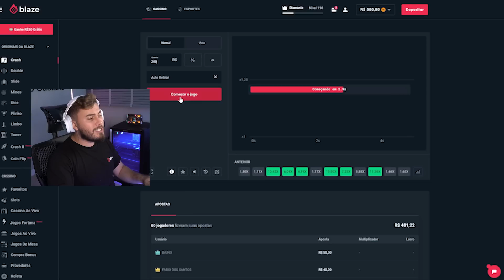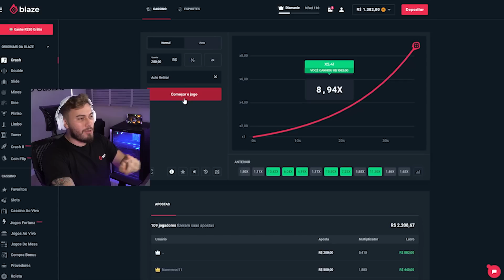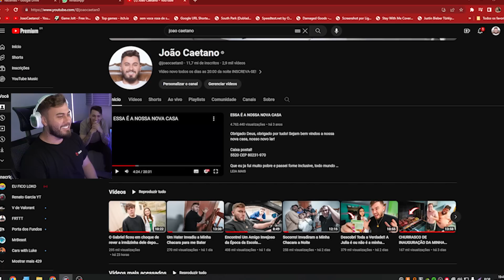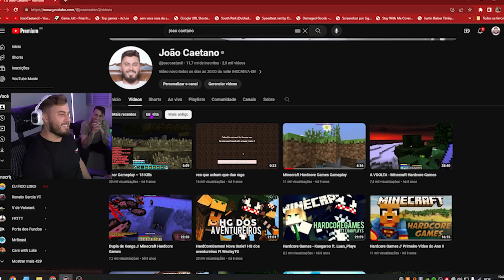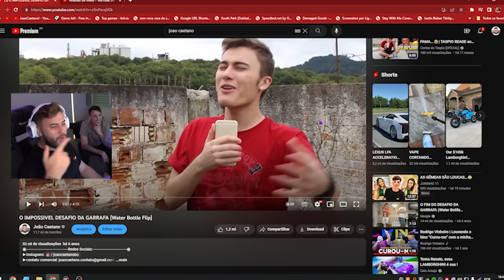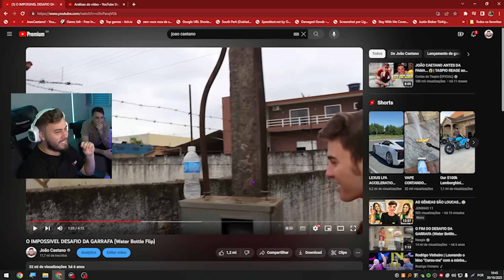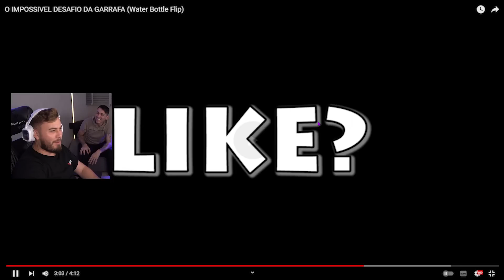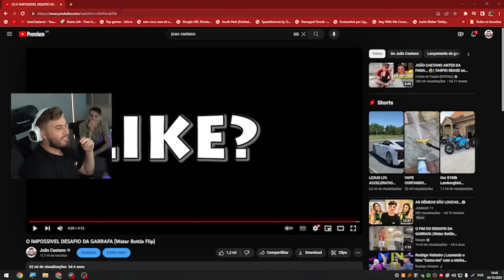ASSISTINDO O MEU VIDEO COM MAIS VISUALIZAÇÃO!